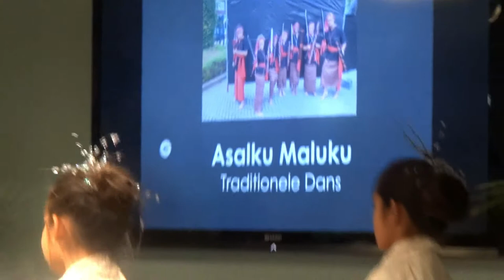Film 2 Hari Alifuru Dansgroep Asalku Maluku Tweede optreden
Op 24 november 2019 vond een bijzondere gebeurtenis plaats in de Sophiahof te Den Haag. In dit Indisch en Moluks herinneringscentrum vond Hari Alifuru plaats, een dag gewijd aan de Moulukse adat. Initiafnemer was de Stcihting Building the Baileo die voor deze dag tal van bijzondere activiteiten had georganiseerd. De dansgroep Asalku Maluku, bestaande uit kinderen met verschillende culturele achtergonden uit Doesburg, trad twee keer op. Deze film toont het tweede optreden.